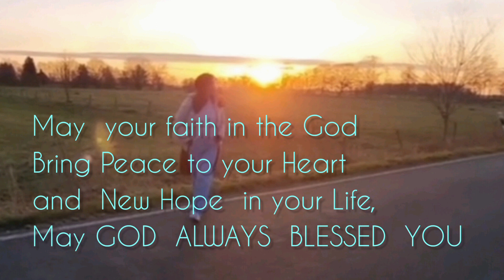Cover Song STILL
Praising God flowers in our Garden